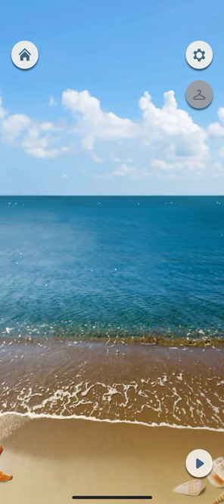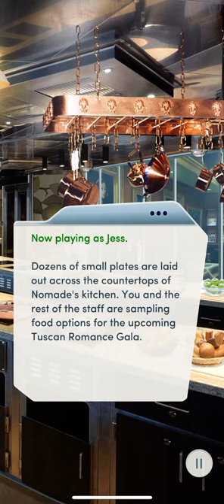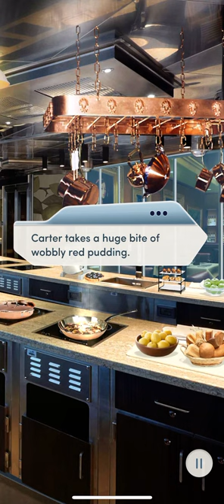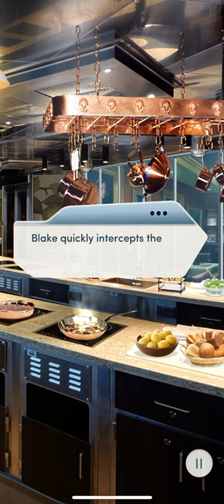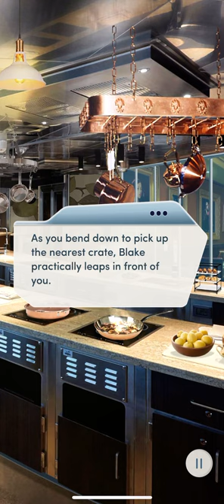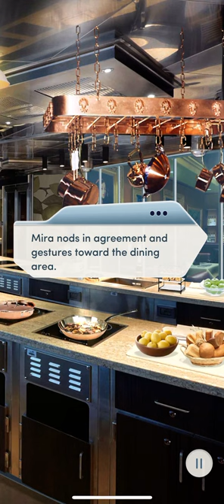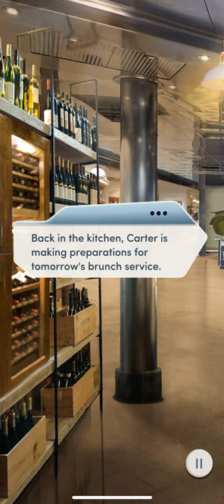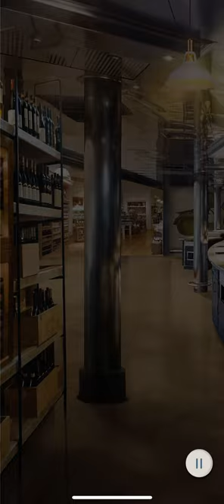Choices Book: Rules of Engagement Book 2: Chapter 16 (Leo Route)